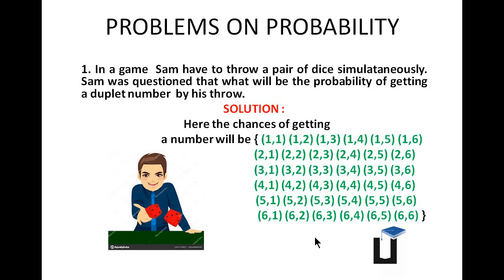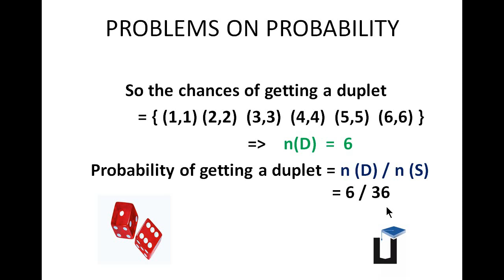APTITUDE IN TAMIL - PROBLEMS ON PROBABILITY - 1 Aptitude Training in Chennai - Payilagam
Learn Aptitude in Tamil through our video tutorials here.  In this tamil video aptitude tutorial, our trainer Rohini discusses a problem on  probability.